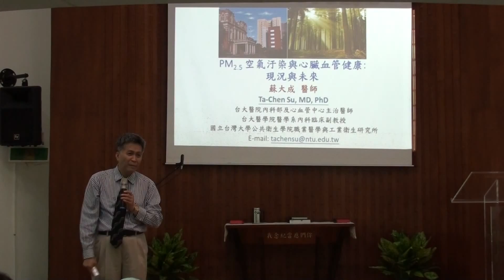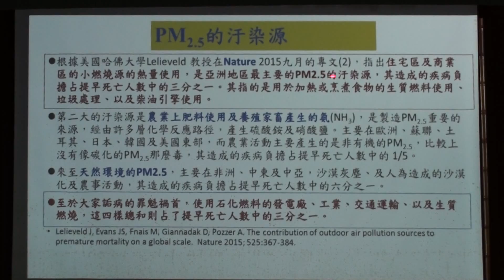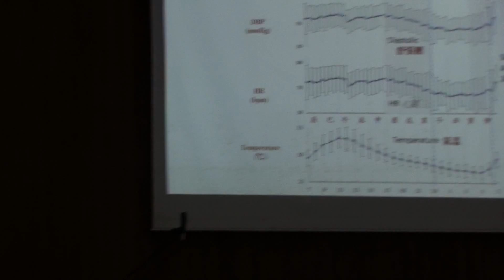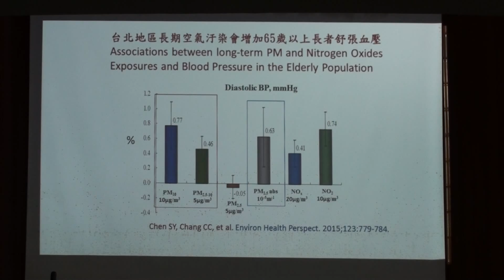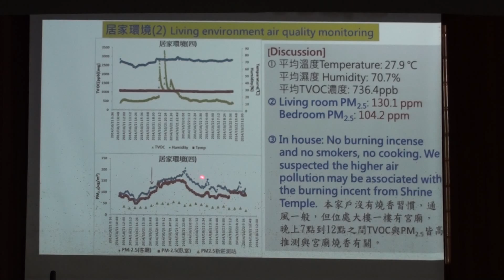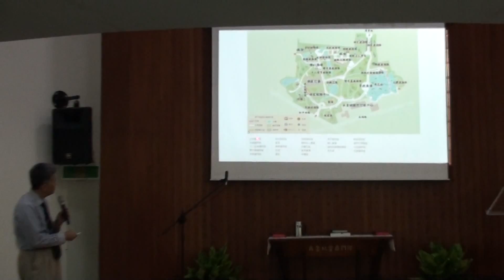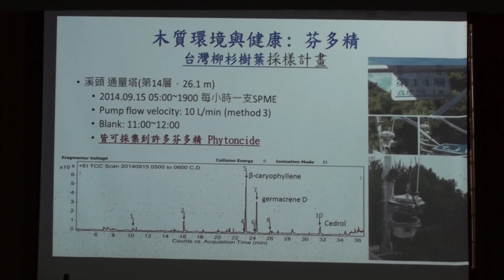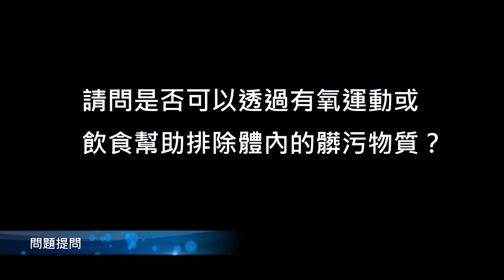20160417空污與心血管疾病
20160417 空氣污染與心血管健康 現況及未來
台大醫院內科部及心血管主治醫師
台大醫學院醫學系內科臨床副教授
蘇大成醫師